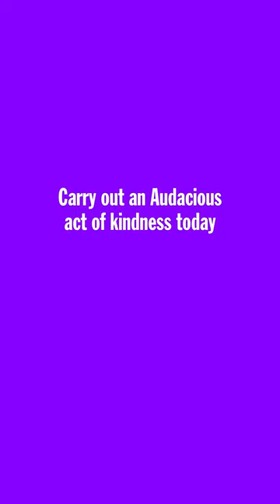Audacious Act of Kindness